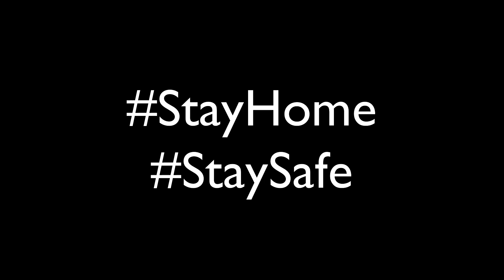Agontuk Release Date CONFIRMED || ১০০% True News || বাংলাদেশি গেম আগন্তুক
In this video u guys will see the